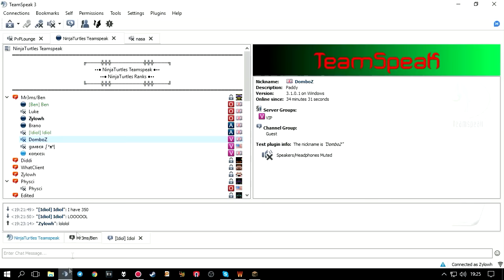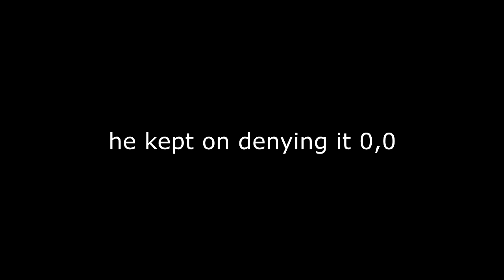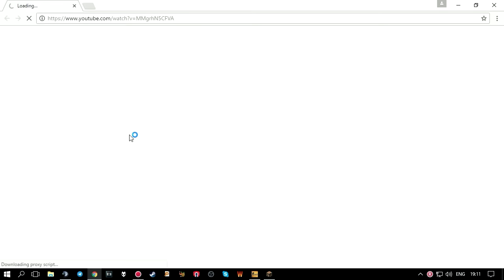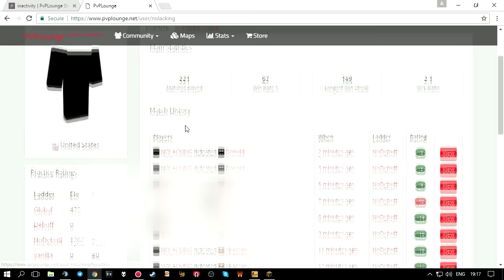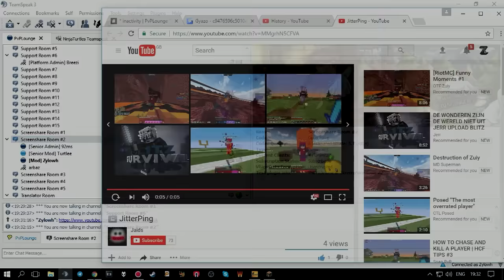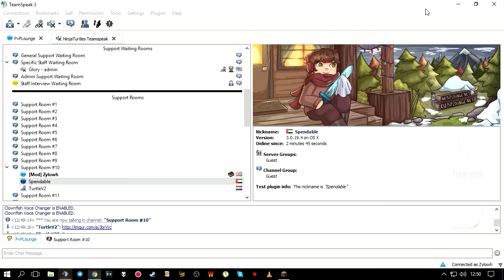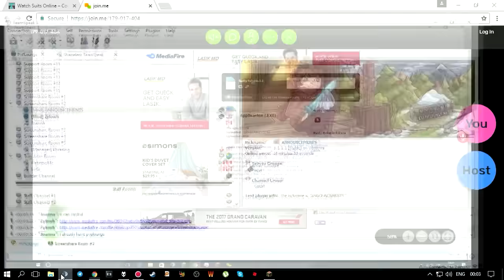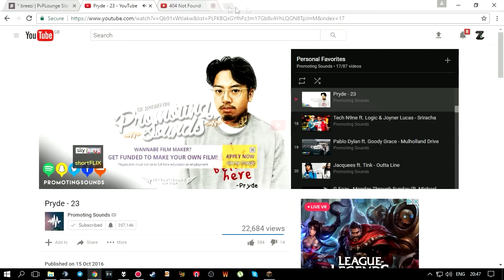Staff Series | #1 "People Cheating & Lying About It"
haven't done one of these for like 6 months so if this one is not that
good im getting back into doing these :P

50 Likes for more?

make sure u sub!